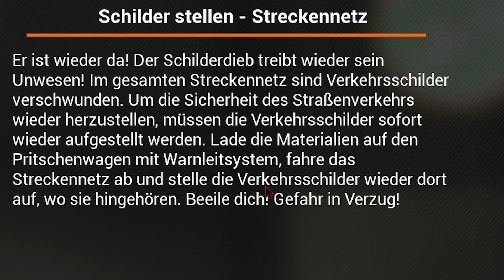Straßenmeisterei Simulator | SCHILDERDIEB unterwegs! Wer klaut alle Schilder? 🚧 Folge 4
Heute wird es dreist im Straßenmeisterei Simulator! Aufgrund eines Schilderdiebes in meinem Revier muss ich heute wieder mit dem Pritschenwagen ausrücken um die entwendeten Schilder wieder aufzustellen und somit die Verkehrssicherheit wiederherzustellen.

Für weitere Videos kannst du gerne ein 👍 dalassen sowie ein ABO
Aktiviere die 🔔

💥 Spare jetzt 15% mit dem Code: DEN_NIS auf deinen Einkauf und unterstütze damit den Kanal